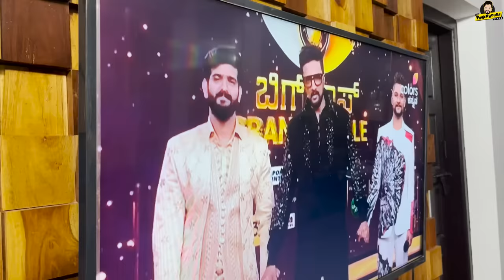Roopesh Shetty wins Bigg Boss Kannada Season 9😍🔥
Finally!! Roopesh Shetty wins Bigg Boss Kannada Season 9😍🔥